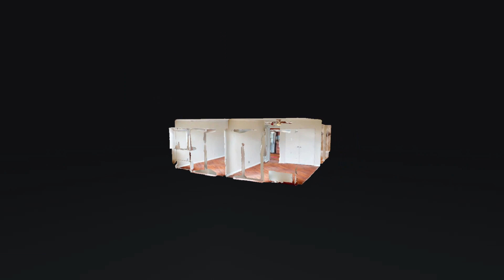510 Gay St 915 Nashville TN 37219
510 Gay St 915 Nashville TN 37219 — Allen Perry

510 Gay St 915 Nashville TN 37219 — Allen Perry

510 Gay St 915 Nashville TN 37219 — Allen Perry